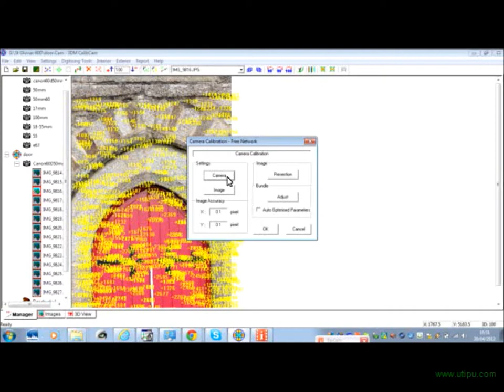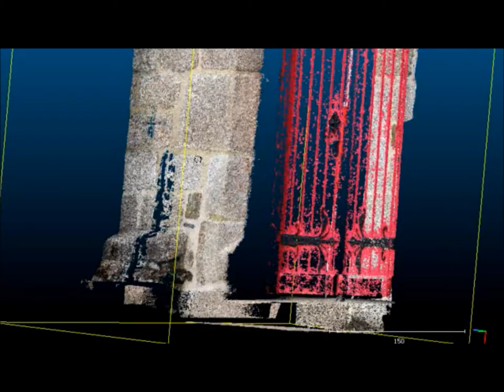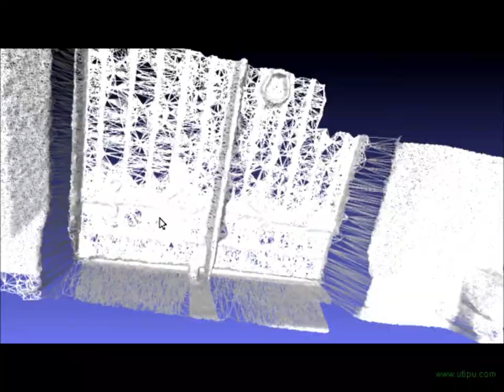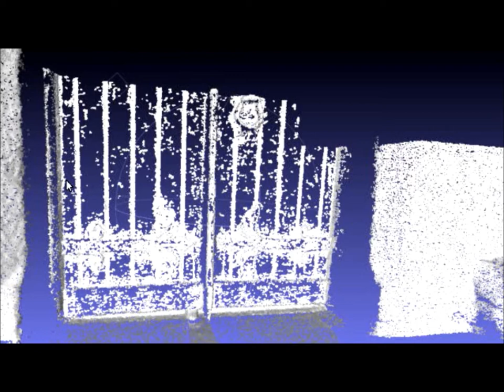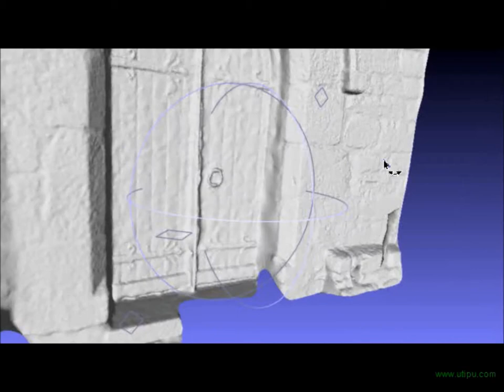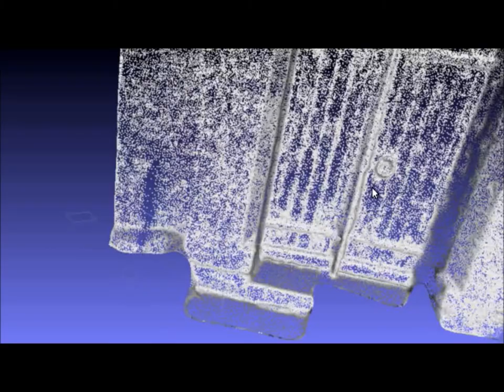St Gluvias Church Door , Penryn, Cornwall, UK, Canon 60D, 50 mm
16 images - taken freehand in approximately five minutes - of the east facing door of St Gluvias Church, Penryn, Cornwall, UK were used for 3D reconstructions depicted. All photos were taken on a Canon 60D with a 50 mm lens. The images were subsequently processed through Adam Technologies 3DM Analyst Mine Mapping Photogrammetry Suite and Autodesk 123D Catch.